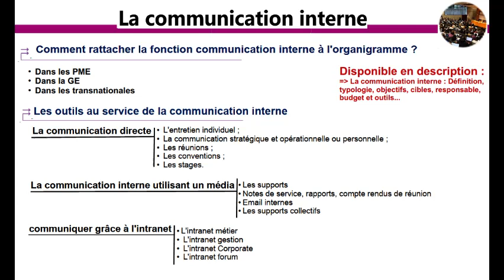La communication interne - Place dans l'organigramme - Outils de communication interne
==La communication interne dans l'entreprise ==
Programme " Management "
Les théories de l'organisation :